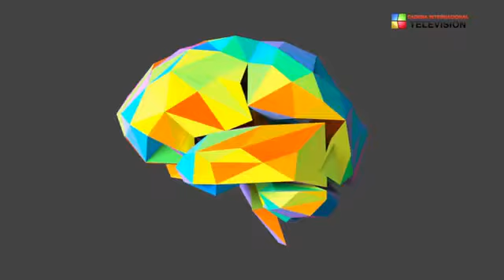EMPODERAMIENTO TOTAL PROGRAMA 17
PROGRAMA 17

Programa Especializado al Desarrollo Humano
PROGRAMA: "EMPODERAMIENTO TOTAL"

1. Tema: Los talleres vivenciales de Transformación no son Coaching
Paulina Ampudia y Sergio Barrientos

2. Invitado: Jimena Barrera González
Tema: ¿Porque ser líder?

3. Invitado: Marcela Torres
Tema: Implementación de la NOM35 Ejercicio y Nutrición

4. Invitado: Coach José Porras
Tema: La diferencia entre coaching profesional y transformacional

5. Estrategias de imagen con Carmina Iturriaga

6. Invitada: Galatea Cristaldi
Tema: ¿Qué es la psicologia del Deporte?